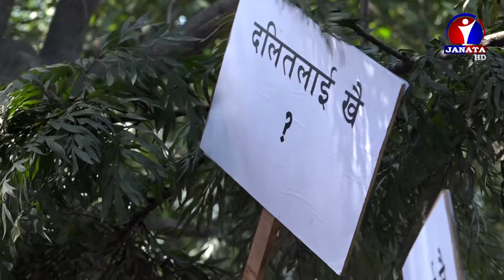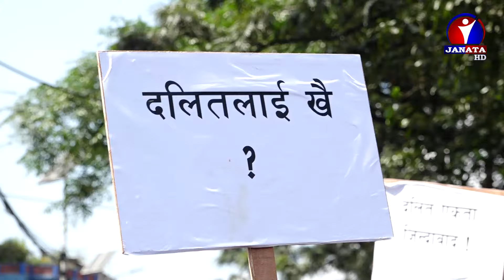दलितलाई अधिकार खै ? Do Dalits have rights?